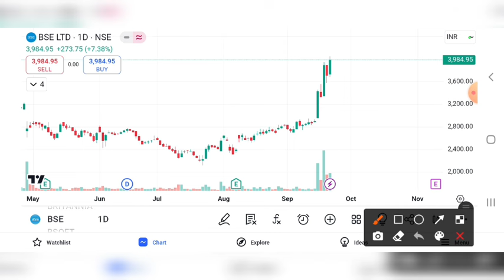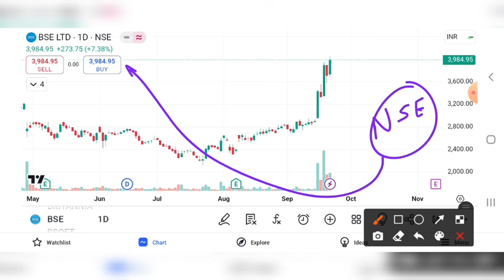BSE SHARE BREAKOUT | BSE SHARE LATEST NEWS | BSE SHARE TARGET | BSE SHARE ANALYSIS